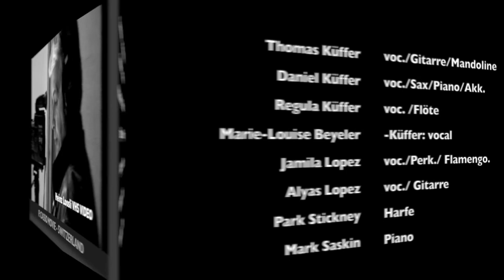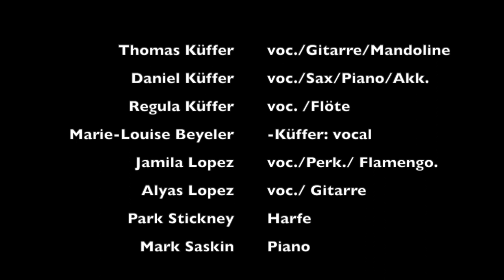Küffer & Konsorten TEIL2 Altes Schlachthaus Bern HEINZ LOOSLI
TEIL 2: Thomas "Tom", Daniel, Regula Küffer & Marie-Louise Beyeler-Küffer mit Jamila & Alyas Lopez, Park Stickney & Mark Soskin "Küffer & Konsorten" im Alten Schlachthaus, Bern-Switzerland. VHS VIDEO Heinz "Hene" Loosli Bern. Bearbeitung: Peter Scheidegger P. CASSO MOVIE (18 Min)